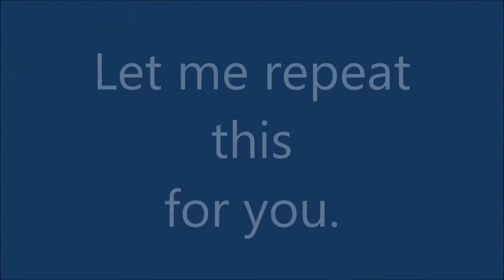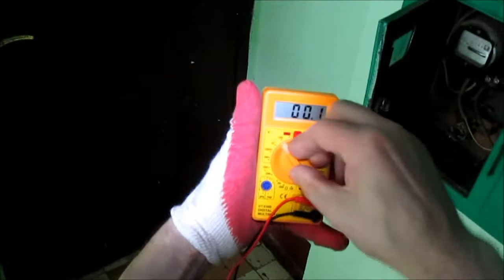Short Circuit In The Breaker Box.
The short circuit is shown frame by frame.
Age restricted 18+.
2. Takeoff (Sting) by Ethan Meixsell.
3. Actin Up by MK2.